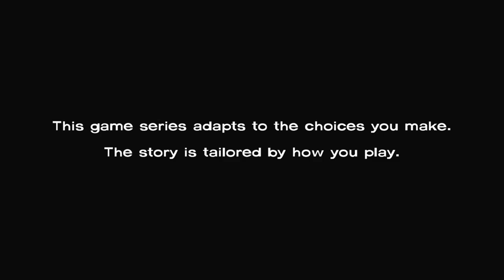The Walking Dead S1 EP2 #1